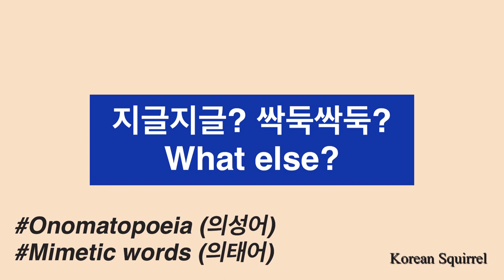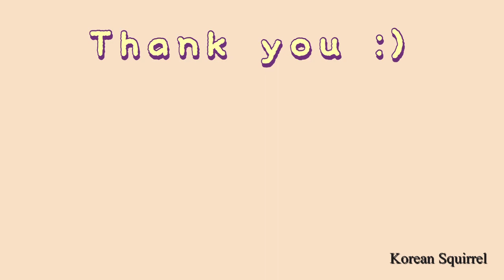Learn Korean] 지글지글, 싹둑싹둑 | 의성어와 의태어 | onomatopoeia | mimic words | Easy Korean | 한국어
How do Koreans describe the sound and moving of things?
Let’s learn some mimic words and onomatopoeia in Korean.